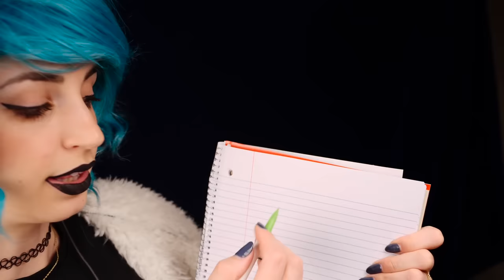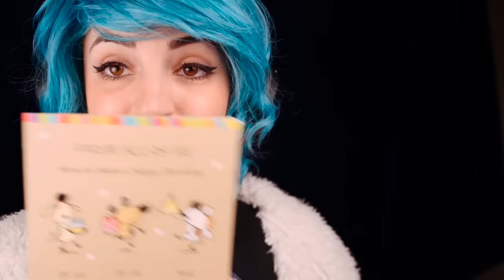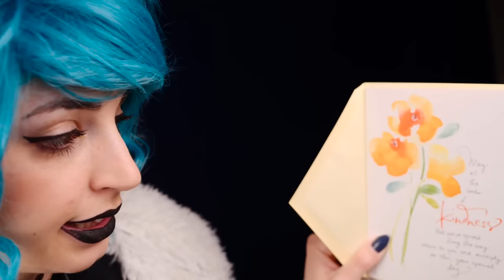ASMR | Relaxin' Taxes with Daisy! (Definitely Totally Professional)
It's Tax Season! Wow, you're so early to complete your taxes, it's only April! Don't you worry about a thing. You're in good hands.
Now hand over your wallet and social security number :-)

My upload schedule:
►Every Tuesday
►Every Thursday
►Every Saturday